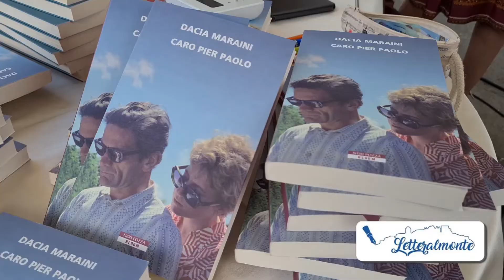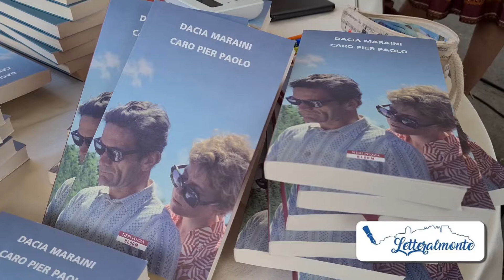Letteralmonte 2022 - Dacia Maraini (intervento integrale)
3 luglio 2022 - La VI edizione del festival letterario "Letteralmonte" ospita la scrittrice Dacia Maraini, che tratteggia un ritratto inedito di Pier Paolo Pasolini, cui è dedicato il suo libro "Caro Pier Paolo", edito da Neri Pozza.

Immagini e montaggio: Stefano Maria Pantano